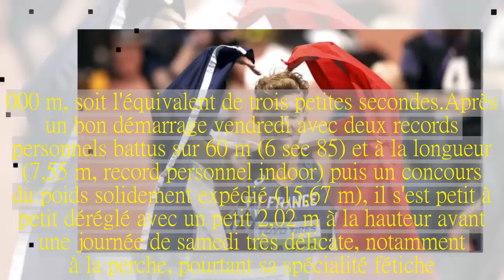Kevin Mayer sacré champion du monde de l'heptathlon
SPORT Il s'agit de la 3e médaille d'or en un an pour le Français…  Et de trois.Le Français Kevin Mayer a remporté ce samedi le titre de champion du monde en salle de l'heptathlon, à Birmingham.Il s'agit de la 3e médaille d'or en un an pour le Français, après son sacre européen en salle en mars 2017 puis sa victoire aux Mondiaux en plein air de Londres en août 2017.Avec un total de 6348 pts, Mayer a devancé de cinq petits points le Canadien Damian Warner (6343) et l'Estonien Maicel Uibo (6265 pts).Mayer offre ainsi le premier podium à la délégation française à Birmingham.Grand favori de la compétition, le Français a pourtant dû attendre la dernière des sept épreuves au programme, le 1.000 m, pour valider définitivement son succès.Il ne comptait en effet que 34 points d'avance sur Warner avant le coup d'envoi du 1.000 m, soit l'équivalent de trois petites secondes.Après un bon démarrage vendredi avec deux records personnels battus sur 60 m (6 sec 85) et à la longueur (7,55 m, record personnel indoor) puis un concours du poids solidement expédié (15,67 m), il s'est petit à petit déréglé avec un petit 2,02 m à la hauteur avant une journée de samedi très délicate, notamment à la perche, pourtant sa spécialité fétiche.Alors qu'il aurait dû creuser un écart irrémédiable sur Warner, stoppé à 4,90 m, Mayer, qui venait de porter son record personnel cet hiver à 5,60 m, s'est en effet arrêté à 5,00 m.Il a finalement terminé à la 4e place du 1.000 m, à deux secondes de Warner, un écart suffisant pour finir en tête de l'heptathlon.